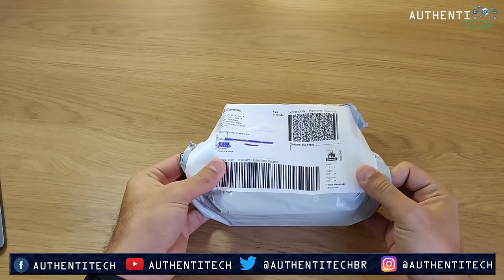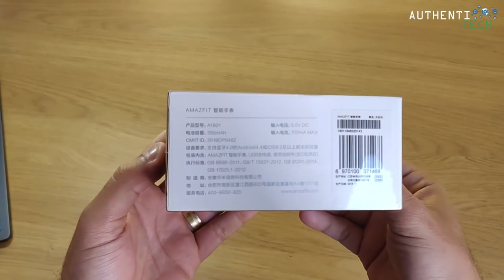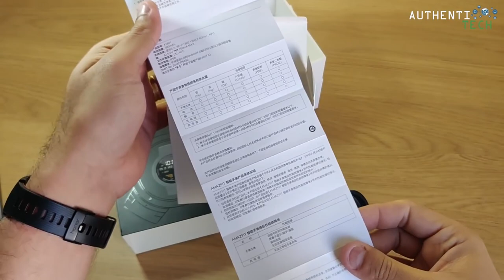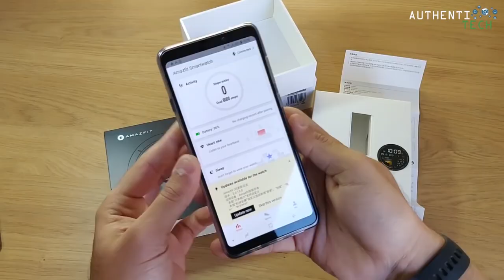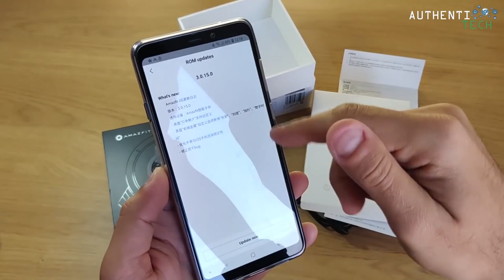★ Xiaomi Amazfit Verge Uma Baita Evolução!